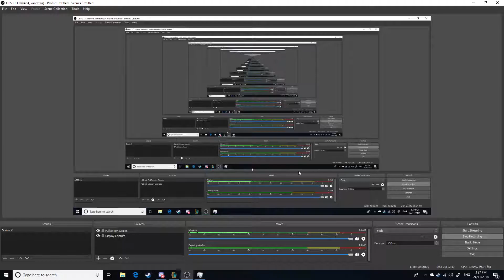25-4-23 with Draven on ARAM, S+, with voice reveal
talk about gays amirite